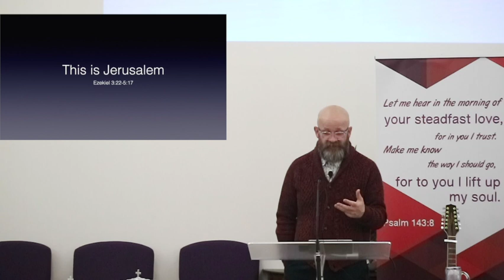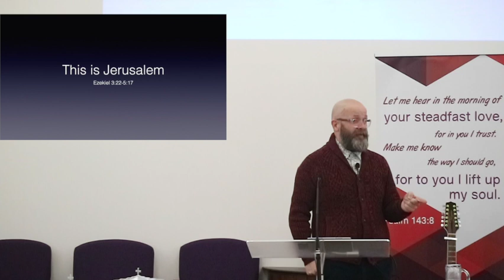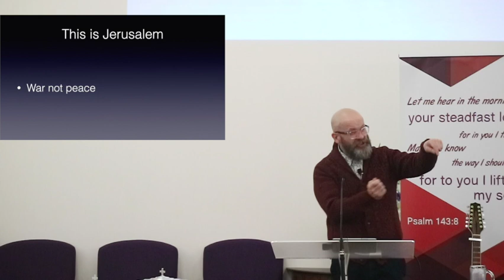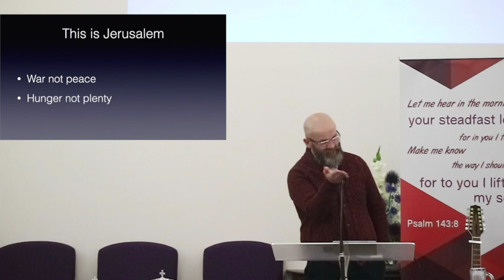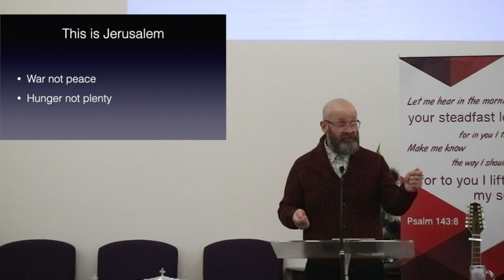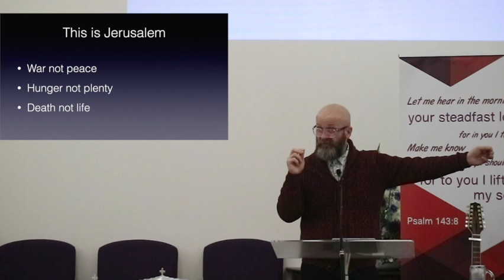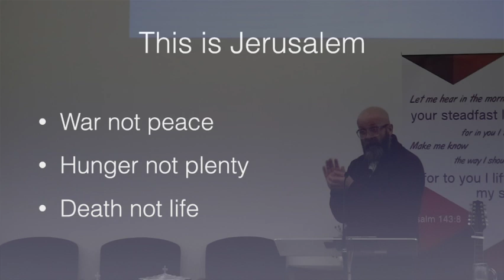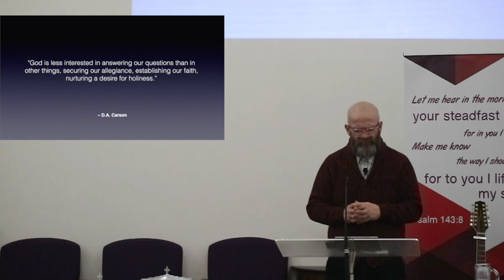NC Baptist Ezekiel 4 5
What are peoples motivations to go to church? What are the hopes and desires of the church? What is your motivation behind watching this video? The exiles in Babylon had a longing to return to Jerusalem, but here in Ezekiel 4 & 5 we see that this desire is not one centred on God and holiness, but going back to the good old days, back to sin and despair. Often our desire for church popularity, pews filled, like it was in the past, comes from desires that are not Christ centred. We are encouraged not to pursue these things but to pursue Christ.